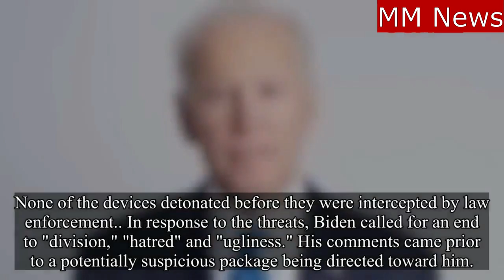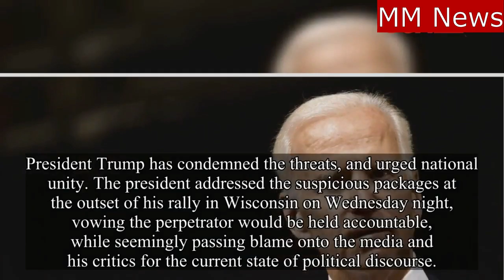Vice President Joe Biden Receive Suspicious packages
Suspicious packages  Officials search for the package addressed to Vice President Joe Biden.